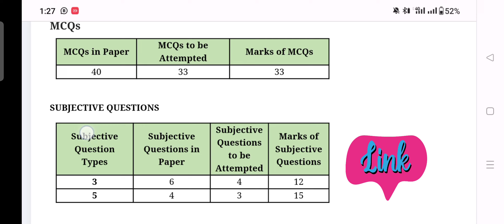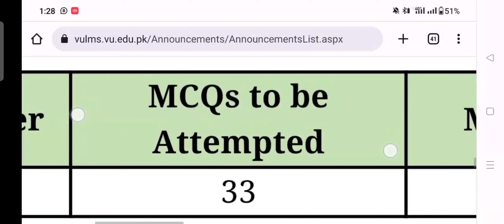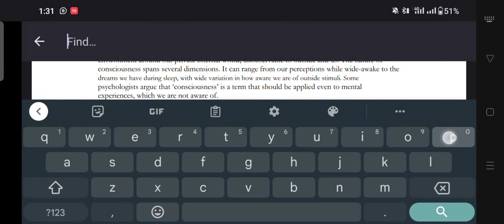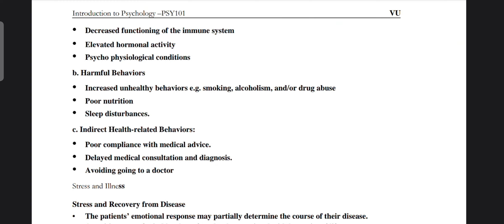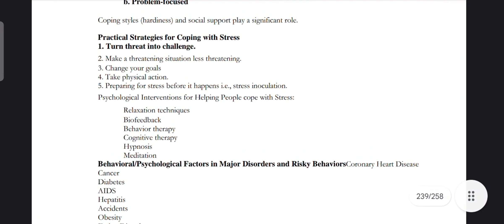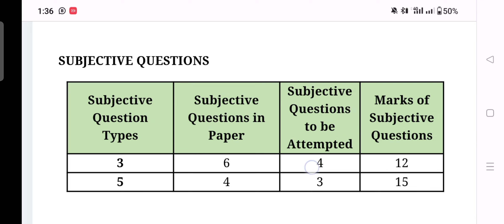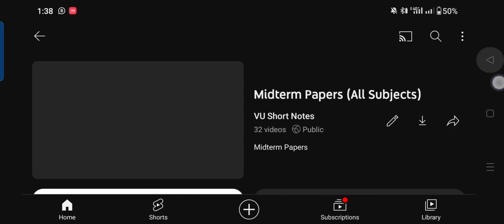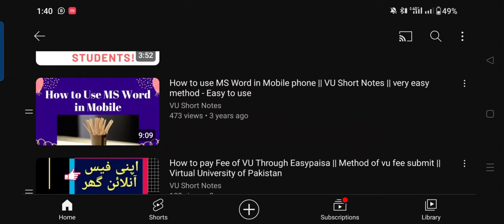how to prepare vu final exams 2023 | importance of 1 mcq | VU Final Term Exam 2023 | How to pass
VU Final Term Exams Preparation

The final term exams are the most important exams of the year for VU students. They can make or break your academic career, so it is important to be well prepared. Here are some tips to help you prepare for your VU final term exams:

Start studying early. Don't wait until the last minute to start studying for your exams. Give yourself plenty of time to go over the material and practice answering questions.
Create a study schedule and stick to it. Break down the material into manageable chunks and schedule time to study each day. This will help you stay on track and avoid feeling overwhelmed.
Find a study partner or group. Studying with others can help you stay motivated and focused. You can quiz each other, discuss the material, and share resources.
Use active learning techniques. Don't just read your textbooks and take notes. Try to engage with the material by writing, drawing, explaining it to someone else, or creating practice problems.
Take practice exams. This is a great way to assess your knowledge and identify areas where you need more work.
Get enough sleep. When you're well-rested, you'll be able to focus better and retain information more easily.
Manage your stress. Exams can be stressful, but it's important to find ways to manage your stress so that it doesn't interfere with your studies. Exercise, relaxation techniques, and positive self-talk can all help you cope with stress.

how to prepare final term exam in vu and anxiety
final term preparation
vu finalterm exams 2023 syllabus
vu finalterm exams 2023 paper pattern